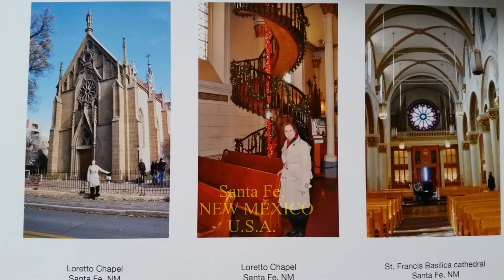Souvenir -Valse (F) Chopin-Thu Hang recorded on CVP 505